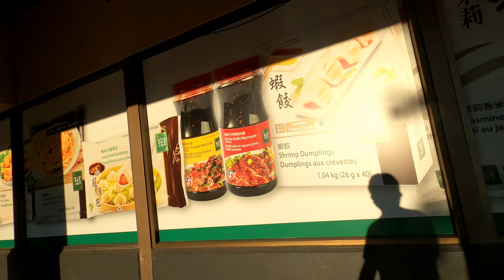在温哥华，没技能，不会英语，不想学习，最躺平的工作和生活，是什么样？